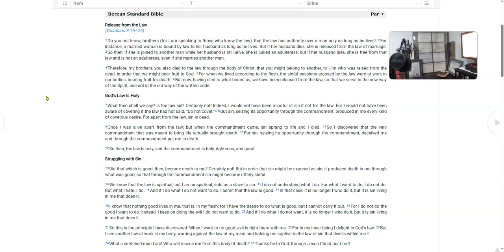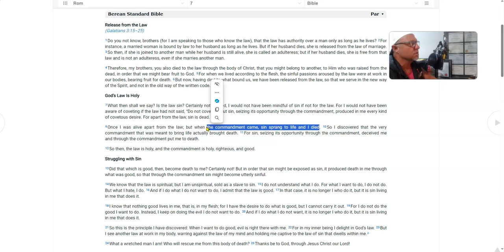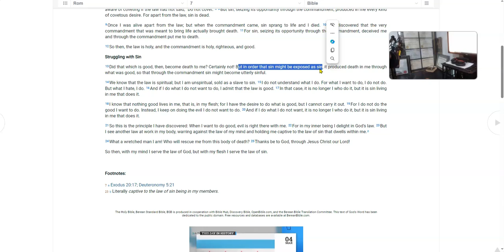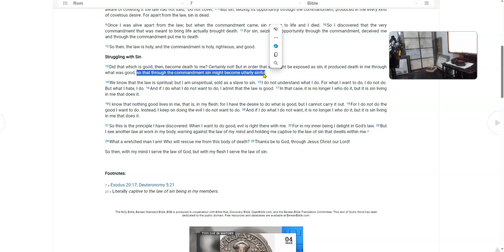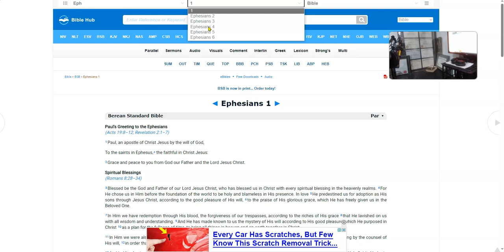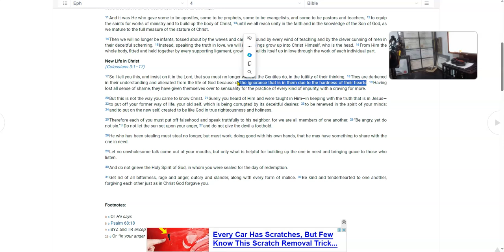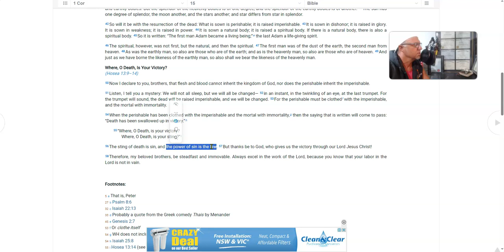COVERT EMOTIONAL INCEST & ITS MATRIX (1)